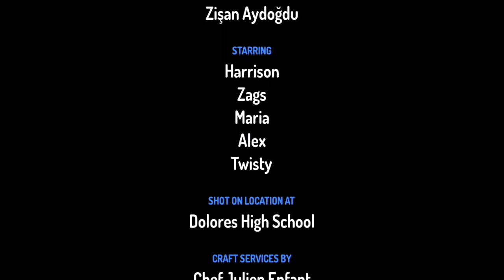Zişan Aydoğdu Adana Necip Fazıl Kısakürek İlkokulu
Mert Hatasını Anlıyor(Masal)-Toontastic